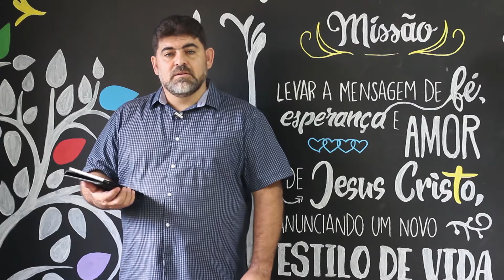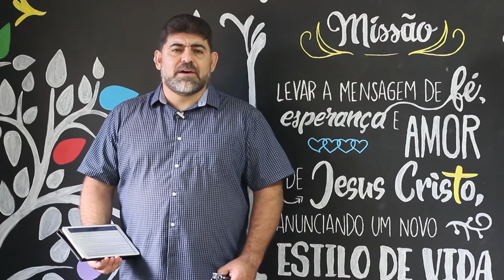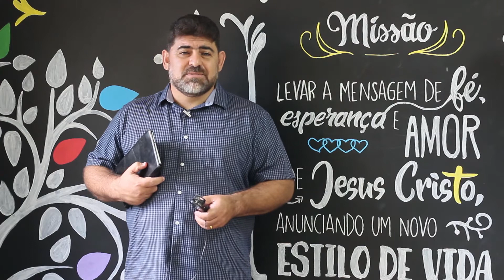Devocional - Nossa confiança está em Deus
Mais um devocional pelo Pastor Éber Leal para abençoar a sua vida!